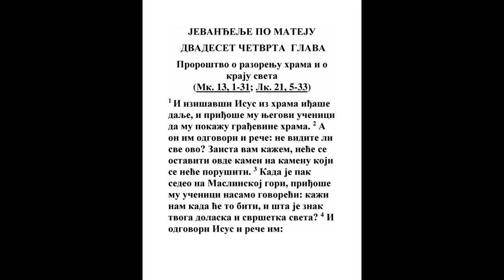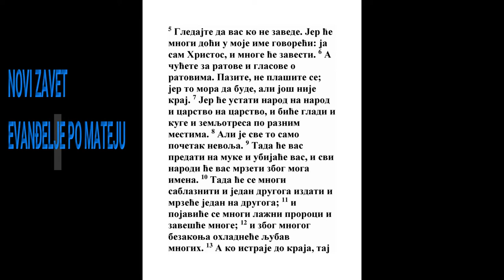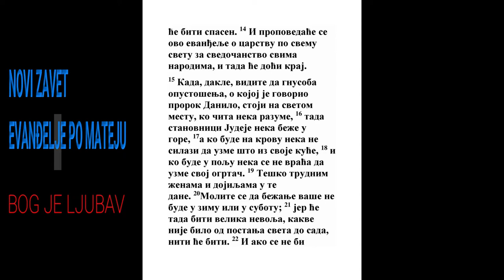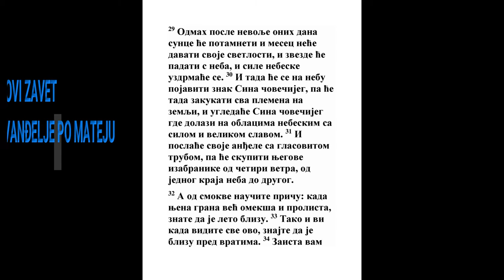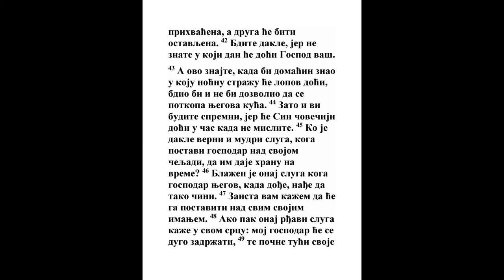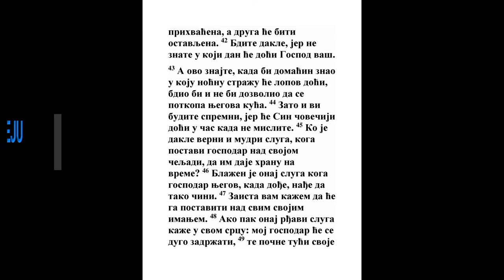EVANĐELJE PO MATEJU DVADESET ČETVRTA GLAVA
Proroštvo o razorenju hrama i o kraju sveta

1 I izišavši Isus iz hrama iđaše dalje, i priđoše mu njegovi učenici da mu pokažu građevine hrama. 2 A on im odgovori i reče: ne vidite li sve ovo? Zaista vam kažem, neće se ostaviti ovde kamen na kamenu koji se neće porušiti. 3 Kada je pak sedeo na Maslinskoj gori, priđoše mu učenici nasamo govoreći: kaži nam kada će to biti, i šta je znak tvoga dolaska i svršetka sveta? 4 I odgovori Isus i reče im:

5 Gledajte da vas ko ne zavede. Jer će mnogi doći u moje ime govoreći: ja sam Hristos, i mnoge će zavesti. 6 A čućete za ratove i glasove o ratovima. Pazite, ne plašite se; jer to mora da bude, ali još nije kraj. 7 Jer će ustati narod na narod i carstvo na carstvo, i biće gladi i kuge i zemljotresa po raznim mestima. 8 Ali je sve to samo početak nevolja. 9 Tada će vas predati na muke i ubijaće vas, i svi narodi će vas mrzeti zbog moga imena. 10 Tada će se mnogi sablazniti i jedan drugoga izdati i mrzeće jedan na drugoga; 11 i pojaviće se mnogi lažni proroci i zavešće mnoge; 12 i zbog mnogog bezakonja ohladneće ljubav mnogih. 13 A ko istraje do kraja, taj će biti spasen. 14 I propovedaće se ovo evanđelje o carstvu po svemu svetu za svedočanstvo svima narodima, i tada će doći kraj.

15 Kada, dakle, vidite da gnusoba opustošenja, o kojoj je govorio prorok Danilo, stoji na svetom mestu, ko čita neka razume, 16 tada stanovnici Judeje neka beže u gore, 17 a ko bude na krovu neka ne silazi da uzme što iz svoje kuće, 18 i ko bude u polju neka se ne vraća da uzme svoj ogrtač. 19 Teško trudnim ženama i dojiljama u te dane. 20 Molite se da bežanje vaše ne bude u zimu ili u subotu; 21 jer će tada biti velika nevolja, kakve nije bilo od postanja sveta do sada, niti će biti. 22 I ako se ne bi skratili oni dani, ne bi se spasao ni jedan čovek. Ali zbog izabranih skratiće se oni dani.

23 Ako vam tada ko kaže: evo Hristos je ovde, ili: onde, nemojte poverovati. 24 Jer će se javiti lažne mesije i lažni proroci, te će činiti velike znake i čuda, da zavedu - ako je moguće - i izabrane. 25 Eto, rekao sam vam unapred. 26 Ako vam dakle kažu: evo ga u pustinji, nemojte izići, evo ga u sobama, nemojte poverovati. 27 Jer kao što munja izlazi od istoka i seva do zapada, tako će biti i dolazak Sina čovečijeg; 28 gde god bude lešina, tamo će se orlovi okupiti.

29 Odmah posle nevolje onih dana sunce će potamneti i mesec neće davati svoje svetlosti, i zvezde će padati s neba, i sile nebeske uzdrmaće se. 30 I tada će se na nebu pojaviti znak Sina čovečijeg, pa će tada zakukati sva plemena na zemlji, i ugledaće Sina čovečijeg gde dolazi na oblacima nebeskim sa silom i velikom slavom. 31 I poslaće svoje anđele sa glasovitom trubom, pa će skupiti njegove izabranike od četiri vetra, od jednog kraja neba do drugog.

32 A od smokve naučite priču: kada njena grana već omekša i prolista, znate da je leto blizu. 33 Tako i vi kada vidite sve ovo, znajte da je blizu pred vratima. 34 Zaista vam kažem da ovaj naraštaj neće proći dok se sve ovo ne zbude. 35 Nebo i zemlja će proći, ali moje reči neće proći.

36 A o onom danu i času niko ne zna, ni anđeli nebeski, nego samo Otac. 37 Kao dani Nojevi, tako će biti dolazak Sina čovečijeg. 38 Jer kao što su u dane pred potopom jeli i pili, ženili se i udavali, do dana kada Noje uđe u kovčeg, 39 i nisu znali dok ne dođe potop i sve odnese, tako će biti i dolazak Sina čovečijeg. 40 Tada će biti dva na polju, jedan će biti prihvaćen, a drugi će biti ostavljen; 41 dve će mleti u mlinu, jedna će biti prihvaćena, a druga će biti ostavljena. 42 Bdite dakle, jer ne znate u koji dan će doći Gospod vaš.

43 A ovo znajte, kada bi domaćin znao u koju noćnu stražu će lopov doći, bdio bi i ne bi dozvolio da se potkopa njegova kuća. 44 Zato i vi budite spremni, jer će Sin čovečiji doći u čas kada ne mislite. 45 Ko je dakle verni i mudri sluga, koga postavi gospodar nad svojom čeljadi, da im daje hranu na vreme? 46 Blažen je onaj sluga koga gospodar njegov, kada dođe, nađe da tako čini. 47 Zaista vam kažem da će ga postaviti nad svim svojim imanjem. 48 Ako pak onaj rđavi sluga kaže u svom srcu: moj gospodar će se dugo zadržati, 49 te počne tući svoje drugove u službi, i jesti i piti sa pijanicama, 50 doći će gospodar onoga sluge u dan kada ne očekuje i u čas koji ne zna, 51 pa će ga preseći i staviti među licemere. Onde će biti plač i škrgut zuba. GOSPODE TEBI SA LJUBAVLJU